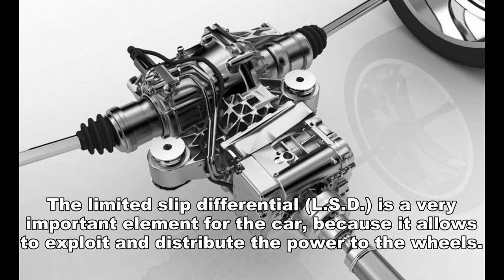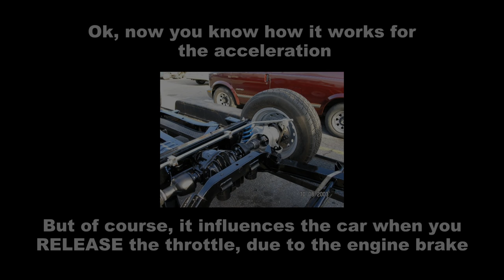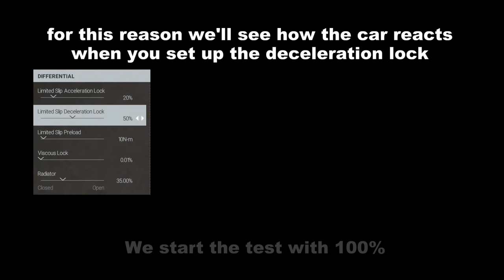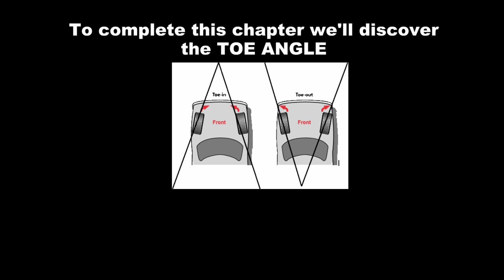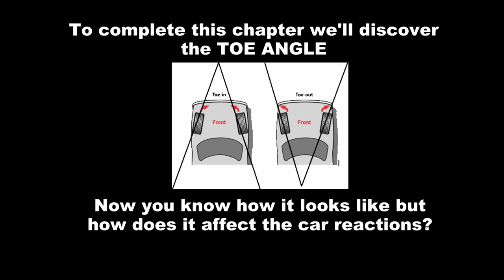Project Cars - Epic Lesson #3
Chapters 5 and 6 where I explain Differential and Alignment. I hope it will be helpful for you! ;-)